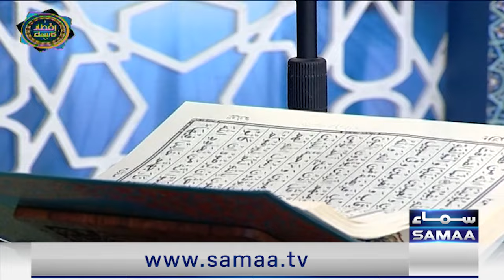Ramzan Ka Samaa | Iftaar Transmission | Day 6 | Madeha Naqvi | Noor ul Hassan | SAMAA TV